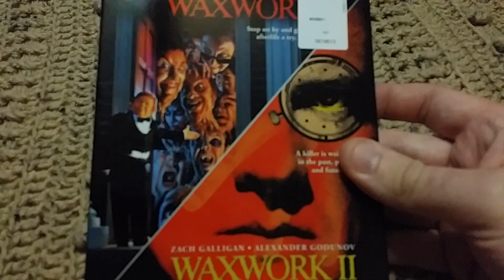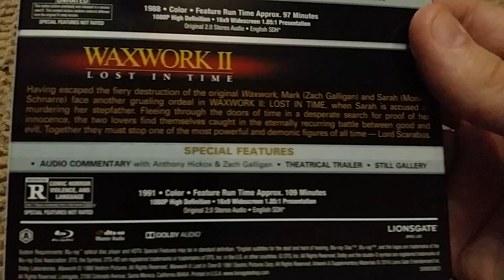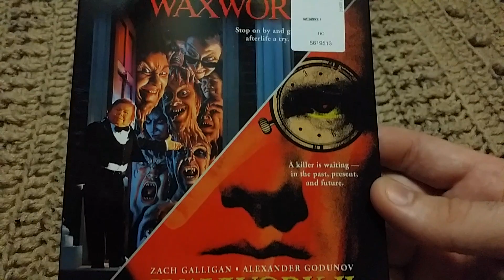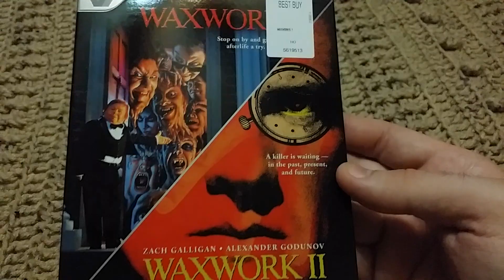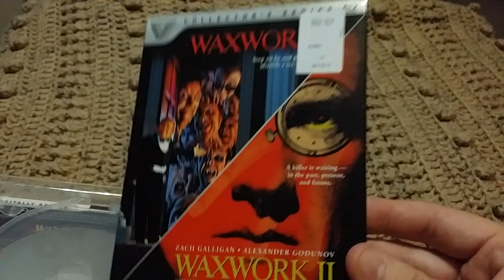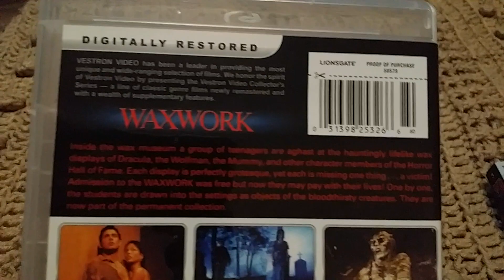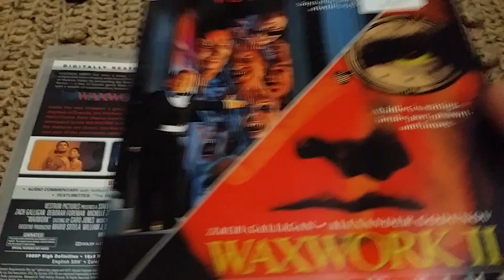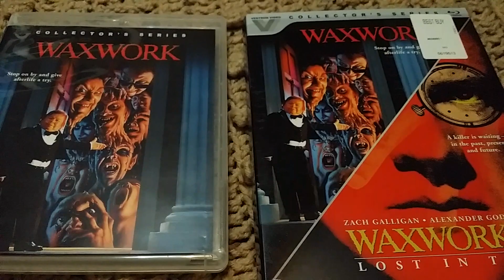JUST SHOWING OFF, WAXWORK/WAXWORK 2 vestron video collectors series blu-ray